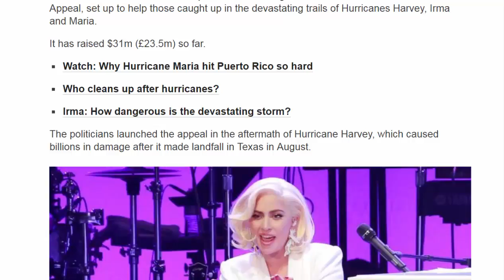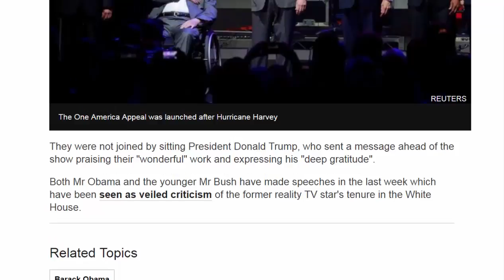American News - Former US presidents gather for hurricanes fundraiser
The five living former US presidents have gathered for a concert in aid of victims of the hurricanes which ravaged the US this year.
Barack Obama, George W Bush, Bill Clinton, George HW Bush and Jimmy Carter appeared in Texas on Saturday.
The three Democrats and two Republicans came together behind The One America Appeal, set up to help those caught up in the devastating trails of Hurricanes Harvey, Irma and Maria.
It has raised $31m (£23.5m) so far.
The politicians launched the appeal in the aftermath of Hurricane Harvey, which caused billions in damage after it made landfall in Texas in August.
However, it has since been expanded to include the communities in Florida, Puerto Rico and the US Virgin Islands which were hit by the storms which followed.
"As former presidents, we wanted to help our fellow Americans begin to recover," Mr Obama explained to concertgoers in a pre-recorded message.
His immediate predecessor added: "People are hurting down here but as one Texan put it, we've got more love in Texas than water."
All five presidents appeared on stage for the anthem, before taking their seats to watch acts including Lee Greenwood, who opened with Proud to be an American, and Lady Gaga.
They were not joined by sitting President Donald Trump, who sent a message ahead of the show praising their "wonderful" work and expressing his "deep gratitude".
Both Mr Obama and the younger Mr Bush have made speeches in the last week which have been seen as veiled criticism of the former reality TV star's tenure in the White House.